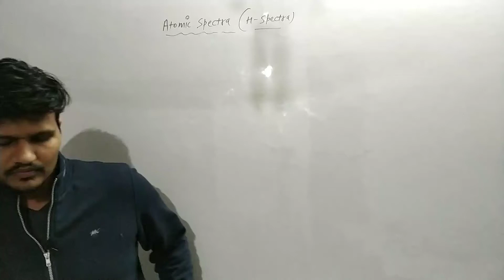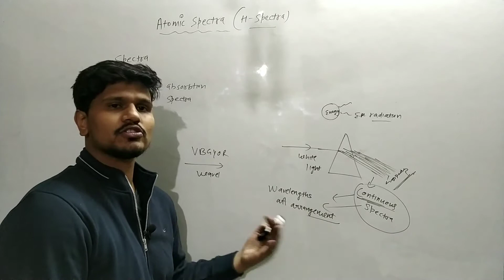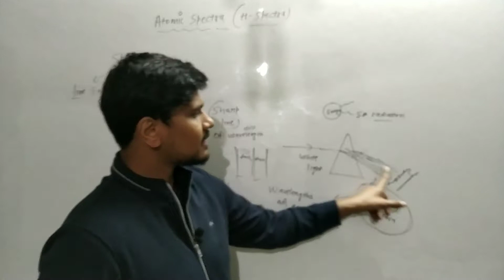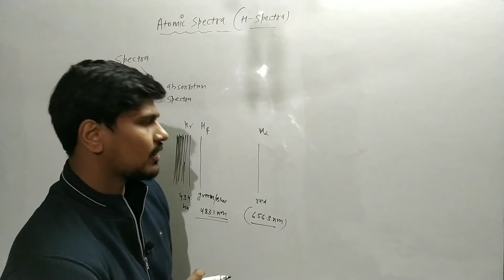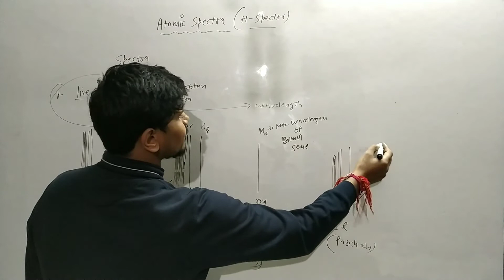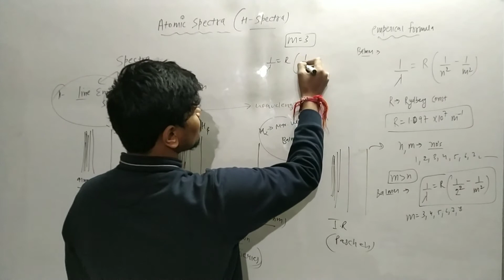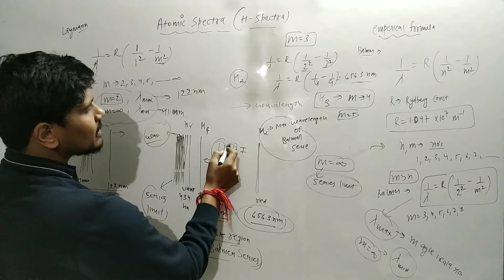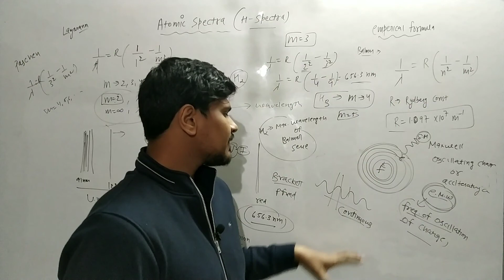class 12 : unit 8 Hydrogen spectra (Lec 4)